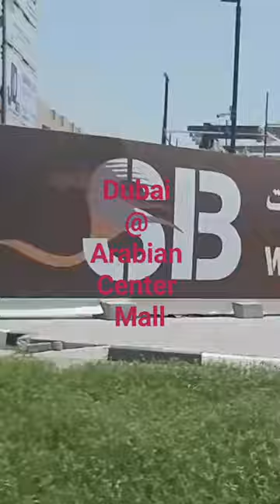Center Mall travel jailer superstar rajinikanth beautiful family awesome 😍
Dubai Arabian Center Mall